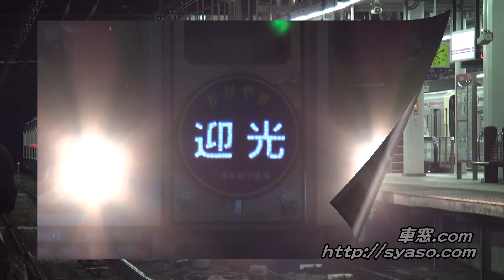【駅撮1】10-000形2011年「かがやき迎光」入線～発車 高幡不動駅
● Keio Line
● Toei Subway10-000Series
● Takahatafudo Station.